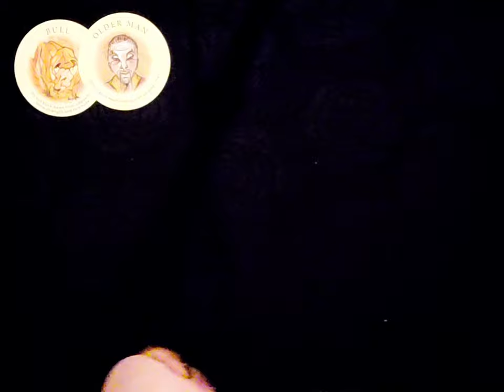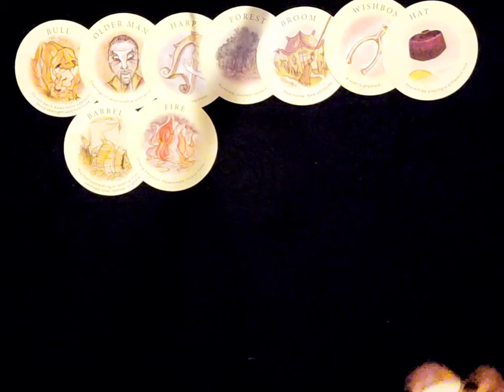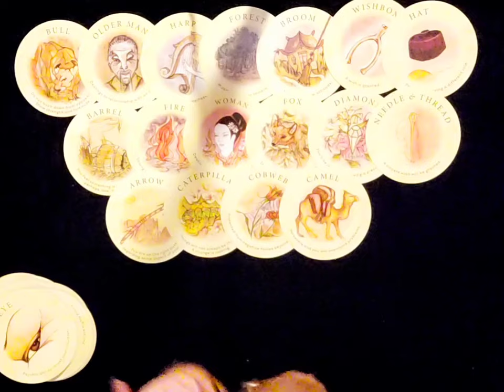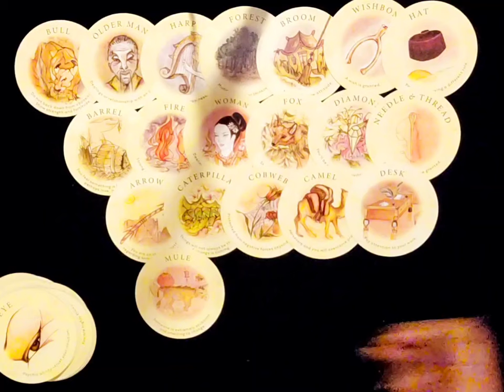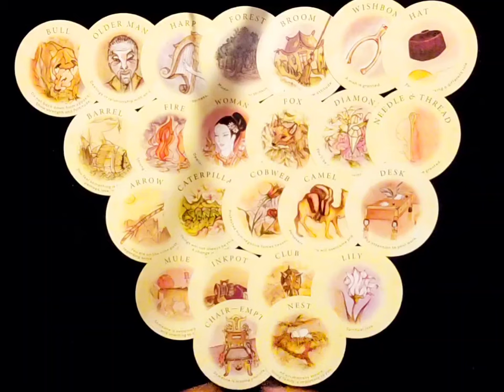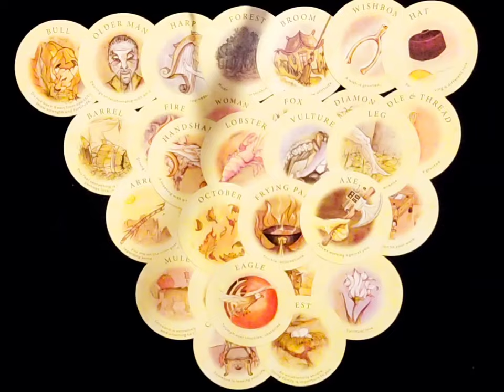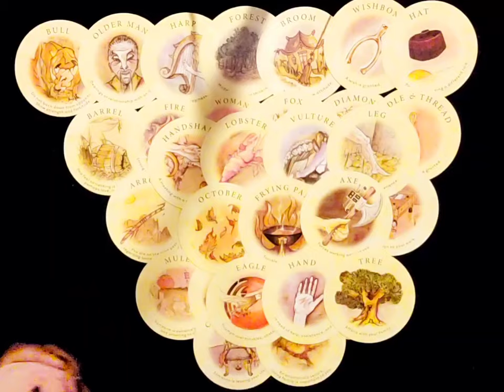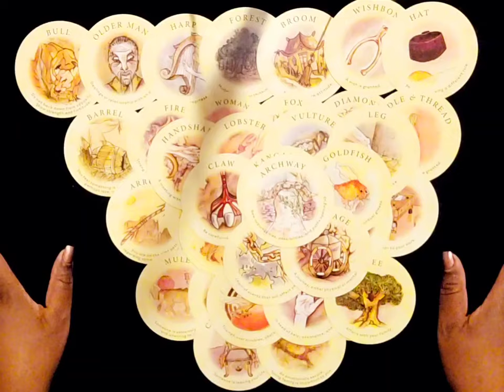♌️ This LEO MASCULINE is Looking for His 2ND START with ALL that He KNOWS Now | He is READY for U ✨️